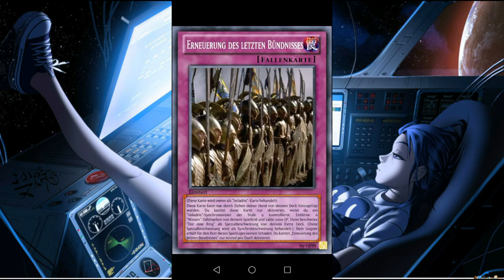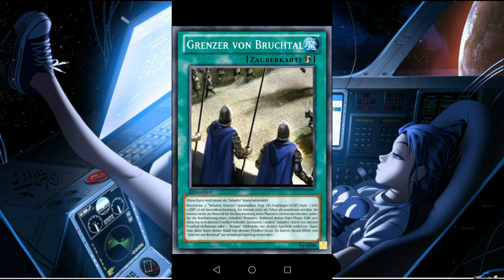2. Bewertungsvideo zu Imladris von GF95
Ich besitze ausdrücklich keine Rechte an den YuGiOh-Kartendesigns, den HdR-Bildern oder irgendetwas anderem in diesem Video, außer meiner eigenen Meinung.